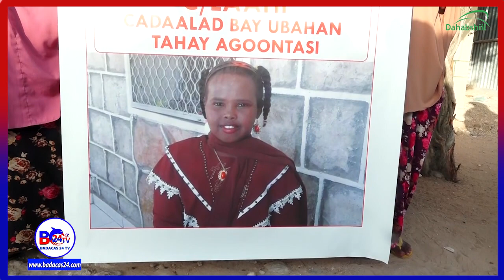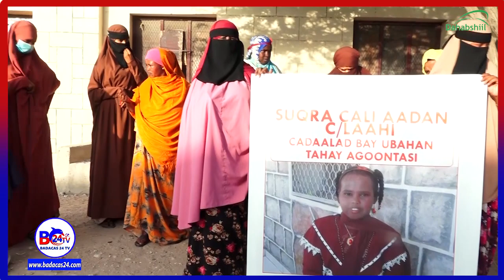hooyo deeqa cumar jaamac oo inanteda yar la dilay labo sano ka hor ayaa cadalad ka dalbatay lamaaha